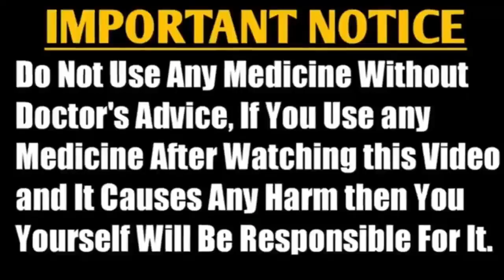Vardenafil Tablet Uses, Dosage, Side Effects in Hindi || गोली नहीं Power Booster है यह